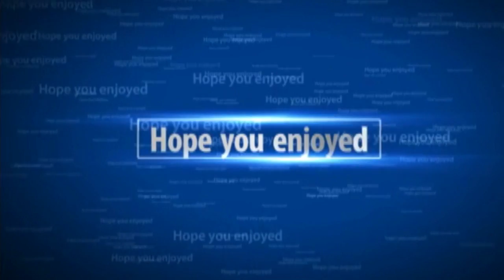GTA V Mess around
After Awhile of long and stressful classwork,  it is time for me to get back to playing the game I enjoy most.  Starting off With GTA V

to enjoy an Arma 2 and Arma 3 Roleplay experience

West Coast Emergency Services is back in action
to apply for a position in either
Our Sheriff's or Dispatch Departments